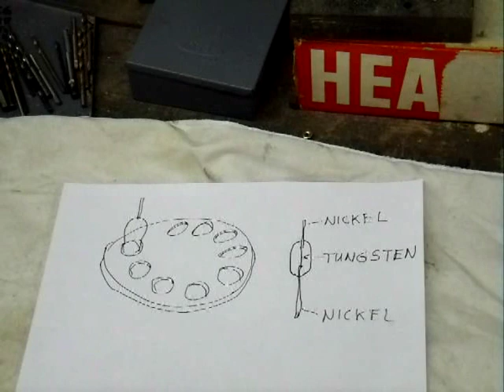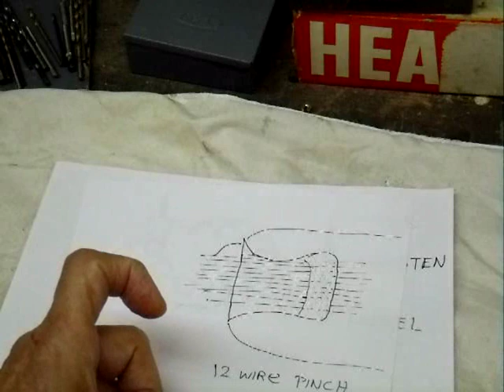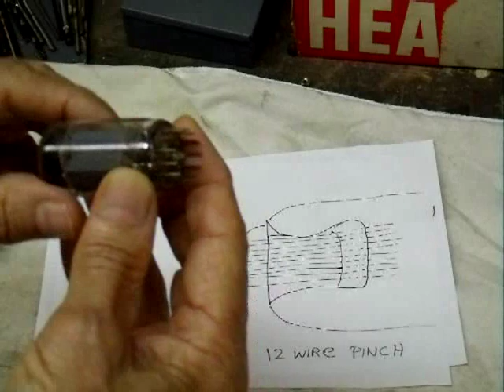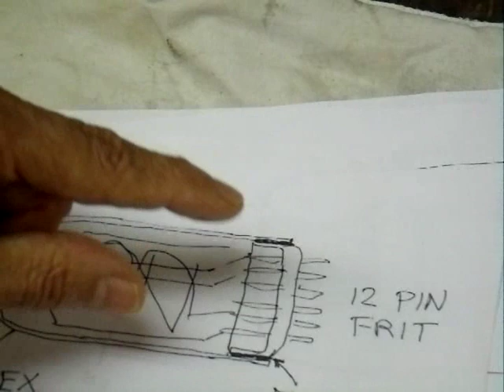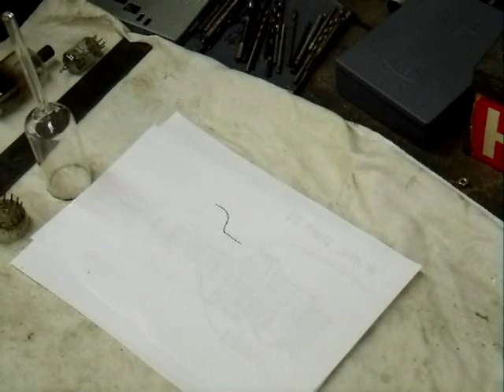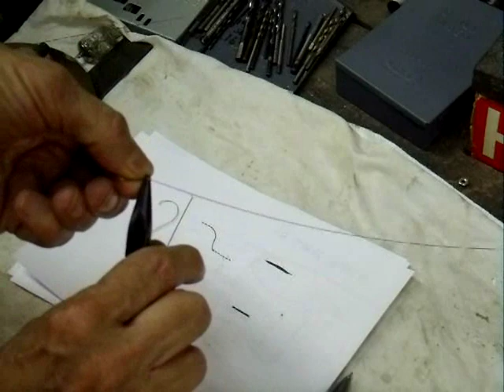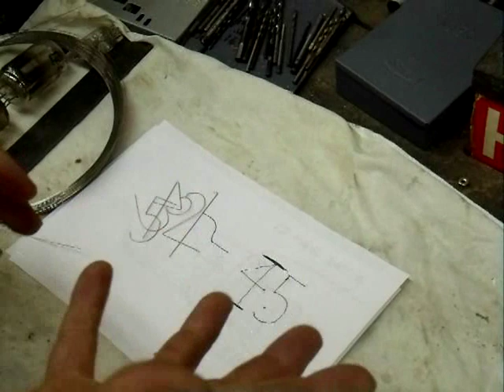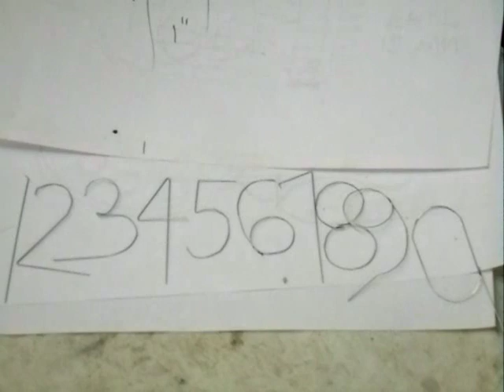making a homeade NIXIE tube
Here is an attempt to make a nixie (numerical readout) tube. It turned out to be a lot harder than it first seemed.